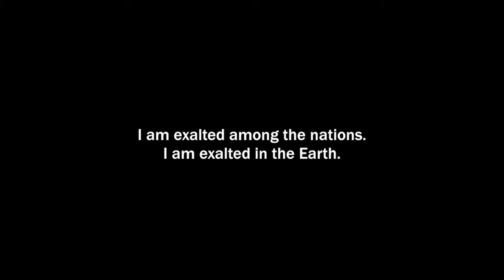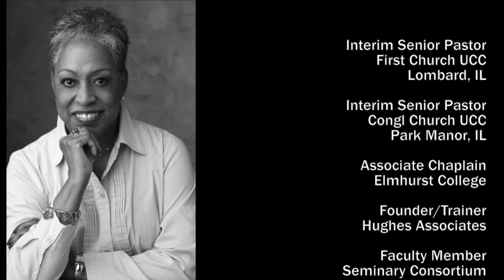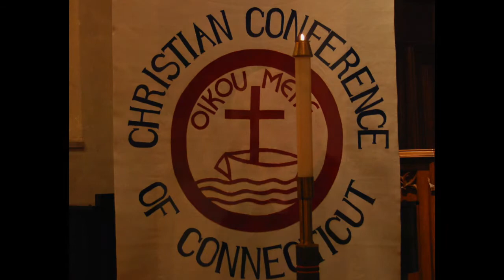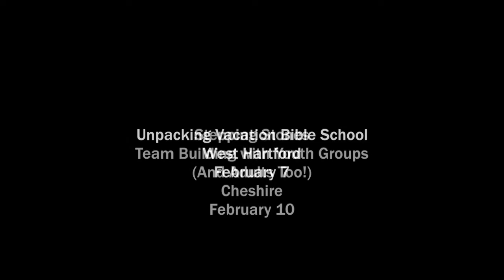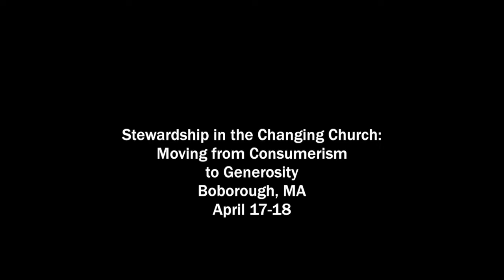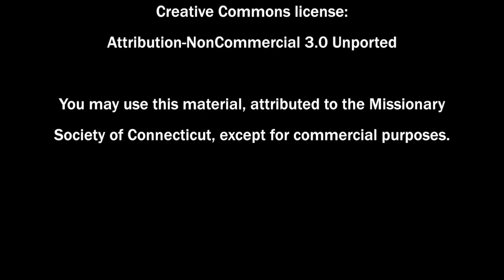CTUCC ConferenceCast #192: Closer Look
Silver Lake Executive Director Tim Hughes takes us on a guided meditation on the wonders of creation, Silver Lake-style. The Conference makes a welcome announcement, and churches gather to celebrate the life and commitments of the Rev. Dr. Martin Luther King, Jr. The ministry of the Christian Conference of Connecticut comes to an end, but in dying, plants seeds that may yet grow in new soil.